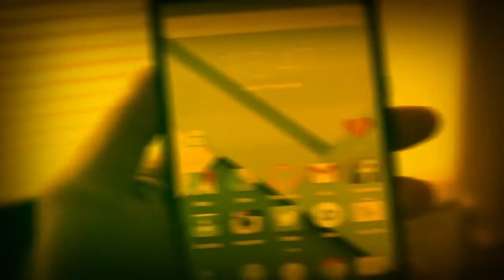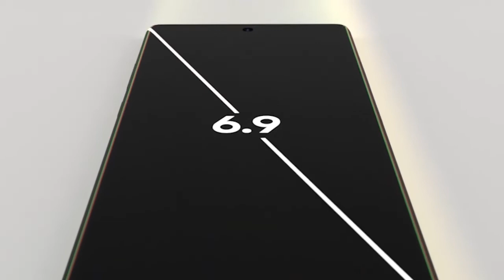¿Vale la pena tener un Note 20?Junto a Alex Neuman y a Félix Almendral repasamos el Unpacked 2020:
Estamos en vivo con los comentarios del post Unpacked 2020, nos acompaña Alex Neuman de Vida Digital de Panamá. Además tenemos una entrevista con Félix Almendral, Gerente de Producto de Samsung.
Hablaremos de la Note S20, Note S20 Ultra, Tab S7, Audifonos, un nuevo SmartWatch y más. Todo lo que vimos en el UNpacked 2020 en una colaboración de Código Abierto y Vida Digital.